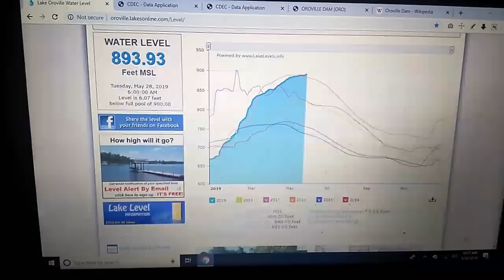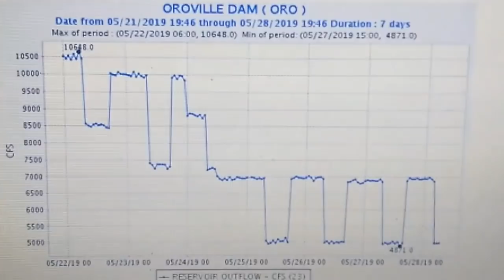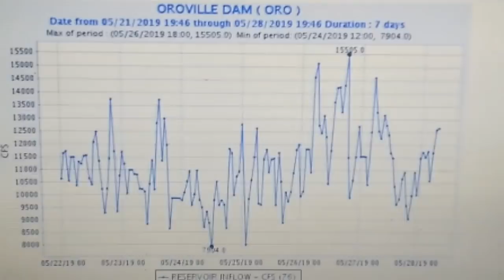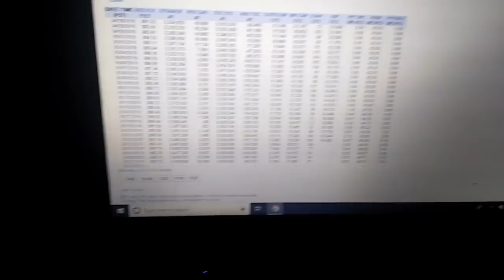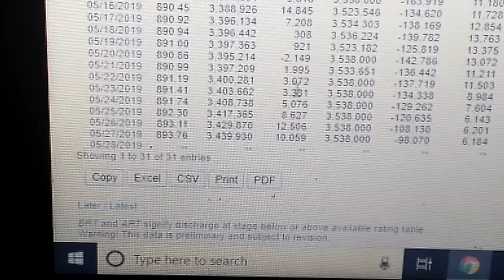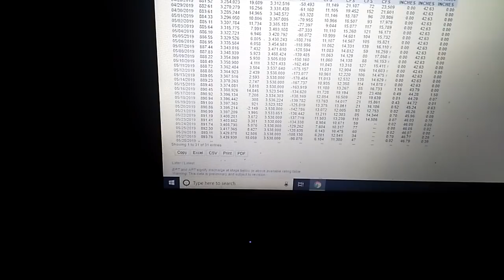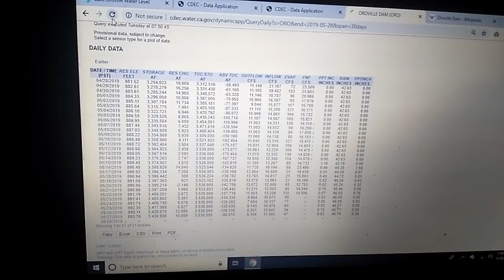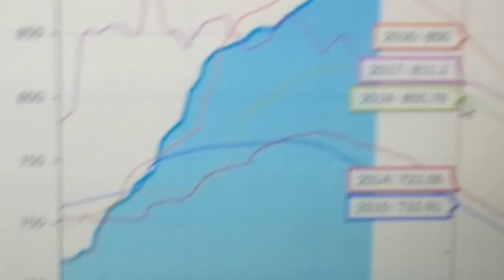Oroville Dam California. 5/28/19. 11am est.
Levels. Inflows. Outflows. Capacity.
Amount of storage left.
5/28/2019 11:00 am est.